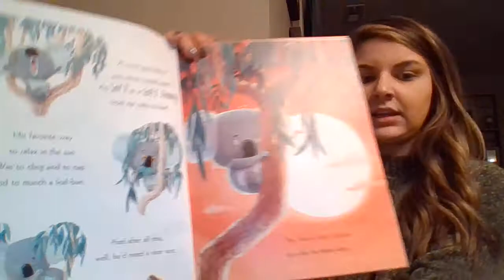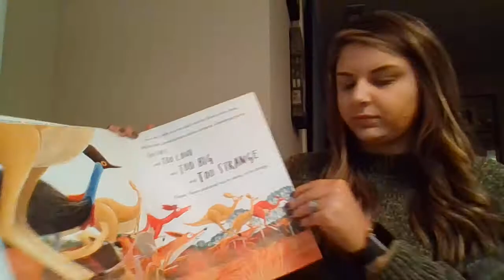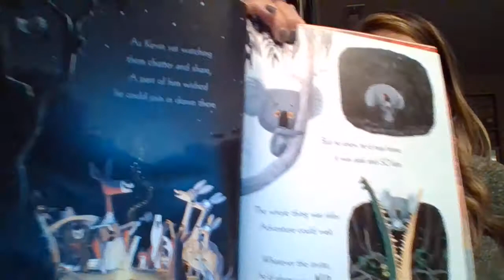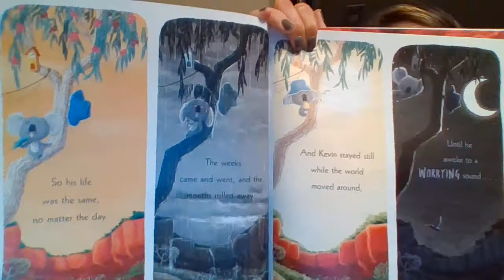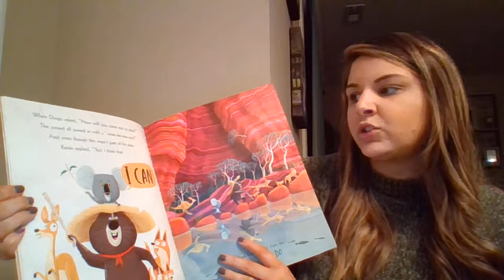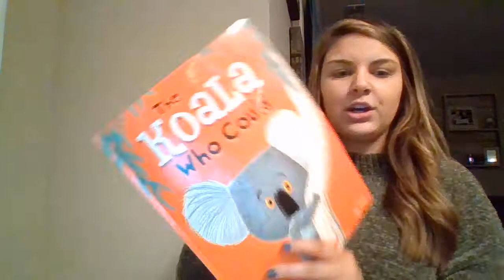Read with Mrs. M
Enjoy reading a story with Mrs. Massicotte and accept her challenge to try something new today.